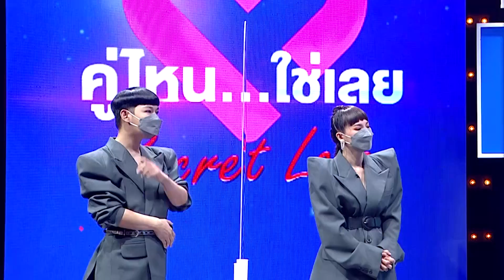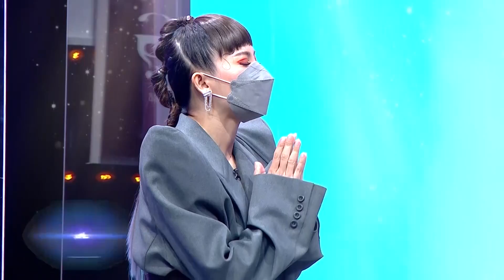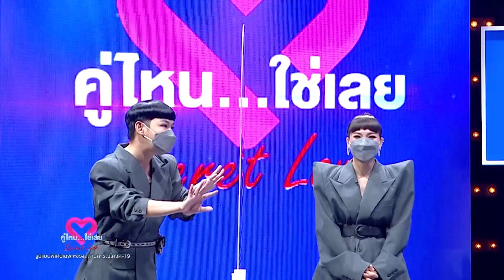ปิ๊งปุบปับ! ตกหลุมรักเลย! | คู่ไหน- ใช่เลย Secret Love - EP.20